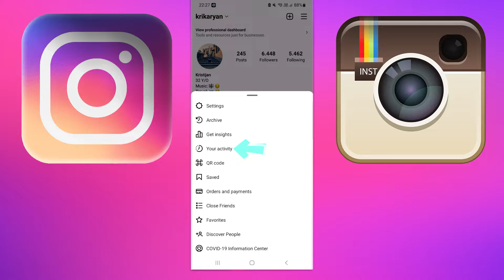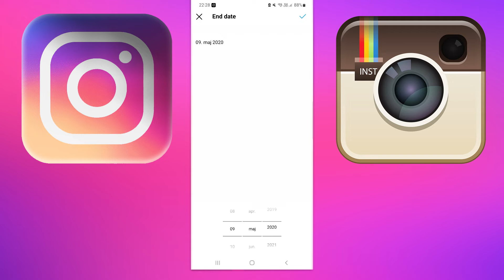How to SEE ACCOUNT HISTORY on INSTAGRAM | 2022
Music in the video : No Spirit - Last Day